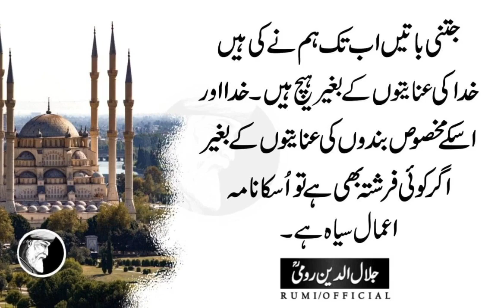Ghalat Aur Baasi Ghiza Khane Sey Insaani Bemaar Par Jata Lekin Anwaar-e-Ilahi Insaan Mein | Rumi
In this Video Rooh Ko Sakoon Us Halat Mein Milta Hai Jab Dil Ka Ghubaar Khatam Ho Jata Hai.